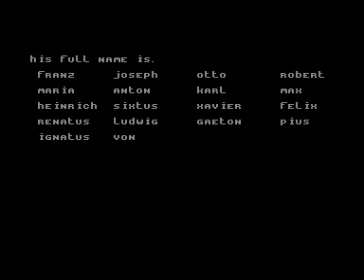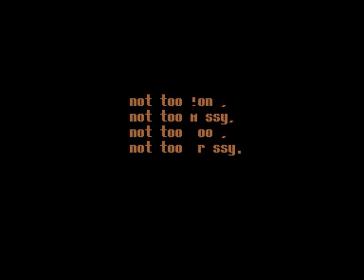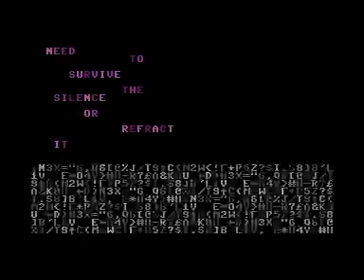Otto Von Habsburg Is Our King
The debut demo of the new commodore plus4 group called "Monarchy". First presented at Arok 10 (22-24. of aug.2008) but its the final version released at 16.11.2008!